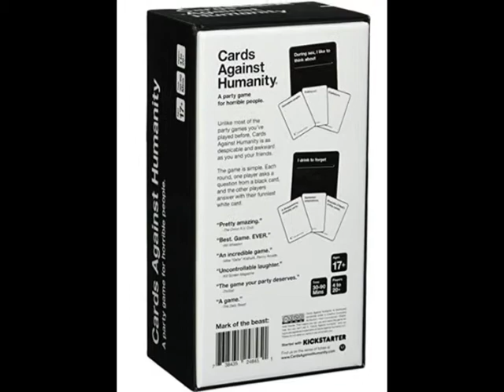Cards Against Humanity